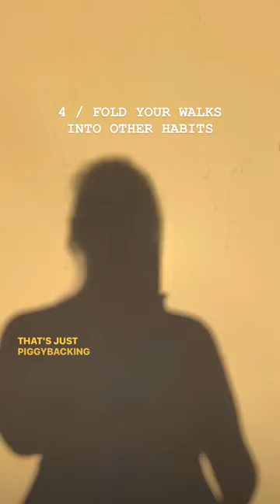Hot Girl Walk 🔑: dress the part!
Check out @ALEXMICHAELMAY hot tips + outfits recommendations.